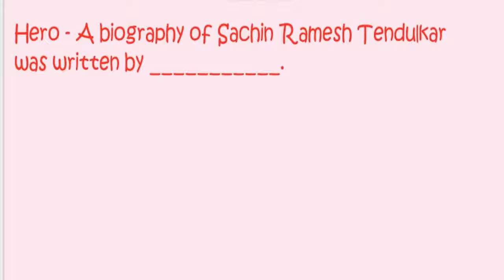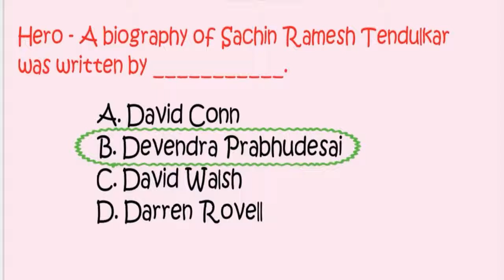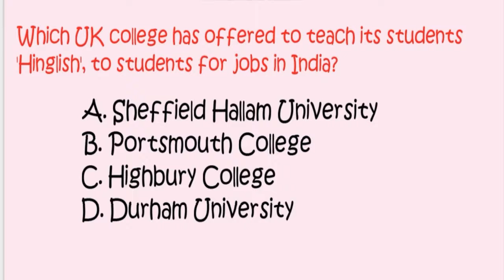Current Affairs ( May 2018 ) l Knowledge Test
Description

Hi all..

 * Puzzles
 * Games
 * Tricky Questions with Answers
 * Brilliant IAS questions with Answers